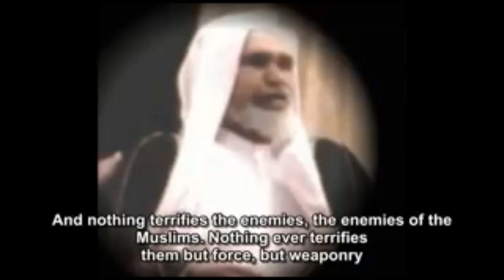Trails Faced On The Straight Path - A Reminder by Sheikh Feiz Muhammad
Trials faced on the Straight path. Sheikh Feiz Muhammad

1

Download

12 views  Jun 27, 2022
The light will spread,WKK@thelightwillspreadwkk875136 subscribers70 videos

Description
Stats
Joined Feb 1, 2022
6,197 views

Video 2: The sword - Shaykh Hamūd Ibn ’Uqlā’ al-Shu’aybī.

19

Download

463 views  1 year ago
Minbar al-Tawhid منبر التوحيد@minbaral-tawhid9863559 subscribers33 videos

Stats
Joined Jun 12, 2021
44,698 views